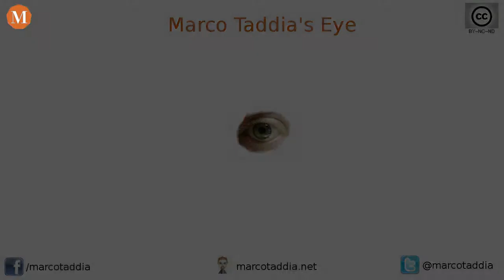MTE 07/07/2013 - Man of Steel [Recensione]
Questa volta ho deciso di recensire Man of Steel o L'Uomo d'Acciaio per gli italiofoni.
Non credo di esserci andato di leggero ma sta moda di fare reboot con poca o pure senza trama e tanti effetti speciali mi sta stancando.
Vorrei sentire l'opinione dei fan di Superman perché io come semplice interessato non so se ho colto tutti gli aspetti positivi o negativi di questo film.